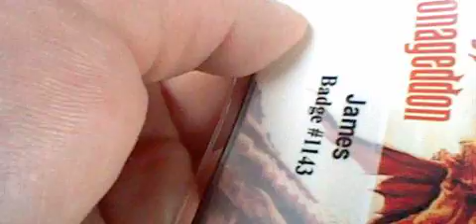Intro for Radcon 6 (2012)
This video's just showing how excited me and Matt are... And how my friend accidentally hit himself in the eye with his tag. ^^; Anyways, I'm gonna be posting more Radcon stuff that happened. ;3